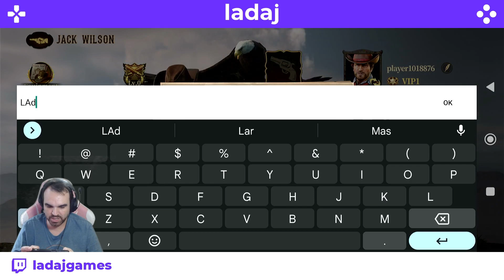KING OF THE WEST NOVO GAME PARA ANDROID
Pra quem gosta de uma boa história de Velho Oeste, aí está o King of The West.